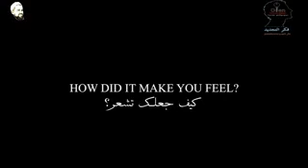مقاطع متنوعة لشباب وفتيات أجانب يسمعون القرآن الكريم لأول مرة ويظهرون ردة فعلهم العفوية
مقاطع متنوعة لشباب وفتيات أجانب يسمعون القرآن الكريم لأول مرة ويظهرون ردة فعلهم العفوية وتأثرهم بما يسمعون